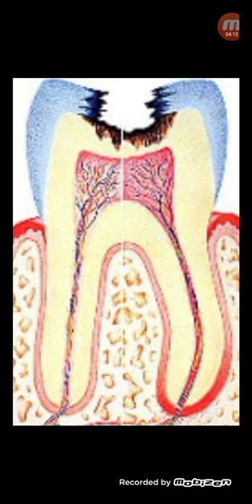দাঁতে গর্ত হলেই পুটিং নয়...